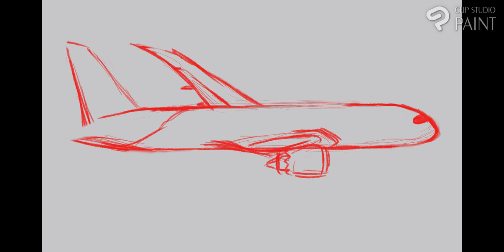Drawing another B788